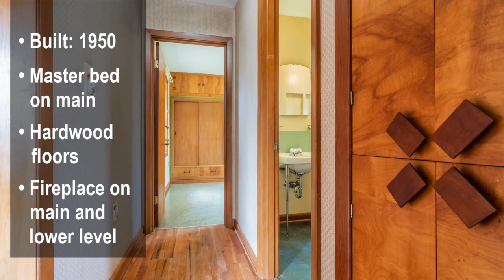Home For Sale - 6105 SE 49th Portland Alex Roy Realtor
FOR SALE - Woodstock Ranch
6105 SE 49th Ave, Portland, OR 97206
2 bed | 1 bath | 2380 sqft | Built 1950
List price: $499,900  |  MLS# 19675948

Alex Roy, Realtor and Residential Listing Marketing Specialist
John L Scott Real Estate, Licensed in Oregon

Unique 50s ranch with rare 3-car garage in SE Portland. Sits on 100x100ft lot (zoned R2.5), only one block off of Woodstock Blvd. Clean and move-in ready. Newer roof. Mature rose bushes in front. Hardwood floors in living room with fireplace. Main floor has two bedrooms and a separate laundry room with utility sink. Full size basement with fireplace and separate entrance, ready to be finished. May be ideal for second residency (ADU).